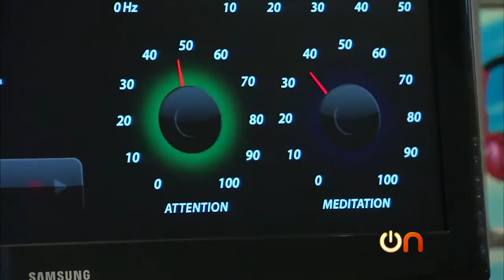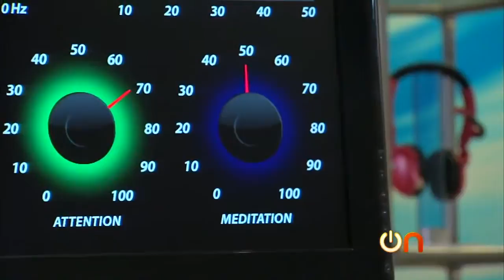Always On Controlling games and gadgets with your mind